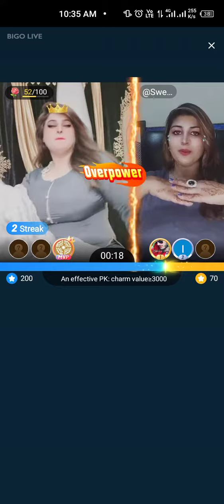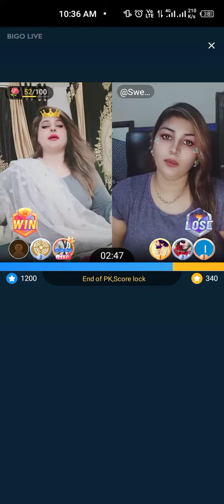sobia chohdary and afreen khan new dance